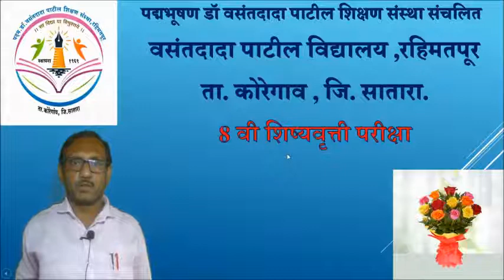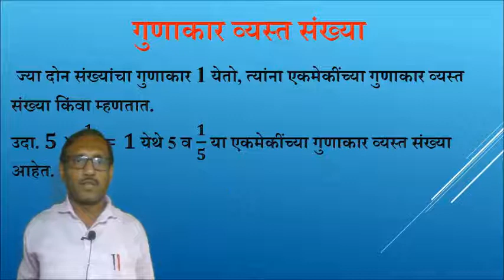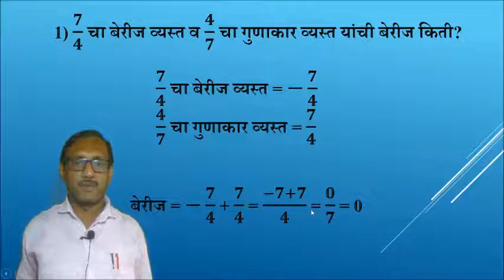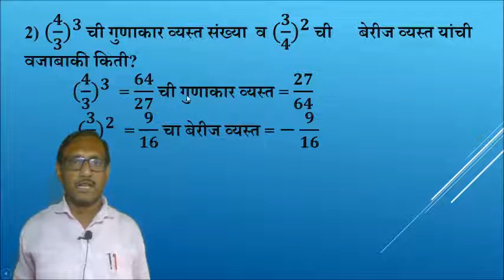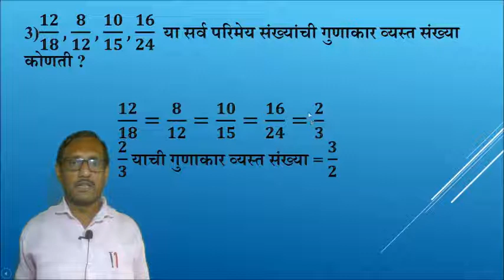८ वी शिष्यवृत्ती परीक्षा / घटक : बेरीज व्यस्त संख्या व गुणाकार व्यस्त संख्या / श्री सजगणे सर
बेरीज व्यस्त संख्या व गुणाकार व्यस्त संख्या